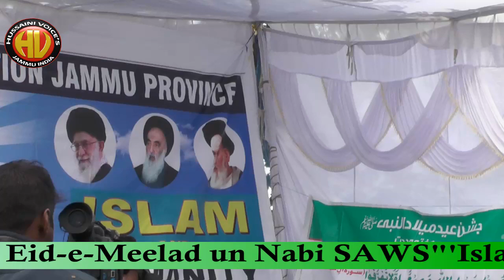Islam and Humanity conference 2019 l by Shia Federation Jammu l at Karbala Complex Jammu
Speech by-
Maulana Zaheer Abbass Rizvi From Mumbai}
SHIA FEDERATION JAMMU PROVINCE

ADMIN-AABIS HUSSAINI

Aijaz(Josh-e-Azza) 2018
Ashfaq-Marchant 2018
Awaz-e-Karbala 2018
Azadari-e-Murshidabad
Daniyal 2018
Dar-e-Batool 2018
Hala Party
Qurban Jafri
nohay 2018
sarwar 2018
nohay 2017-18
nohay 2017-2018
nadeem sarwar
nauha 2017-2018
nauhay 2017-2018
nohay
how to
scrapbooking (hobby)
noha
epic
daniyal
islam
shia
2018
farhan
allah
iraq
song
lyrics
album
naat
qawali
duwa
salawat
ibadat
talwar
tatbeer
zanjeer
qama
azadar
pursa
sham
karbala
matamdari